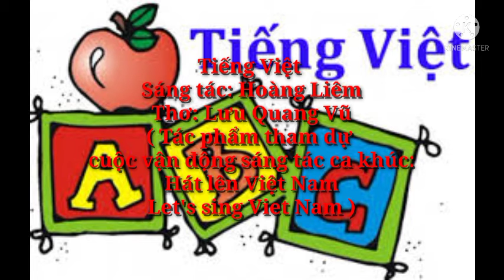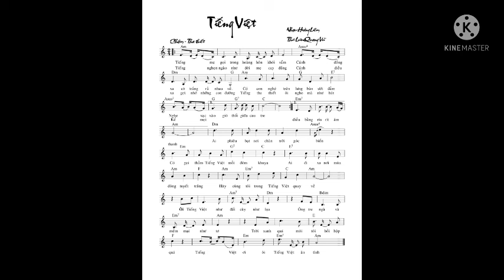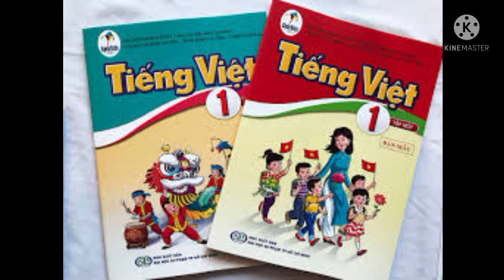Tiếng Việt I Nhạc: Hoàng Liêm - Thơ: Lưu Quang Vũ